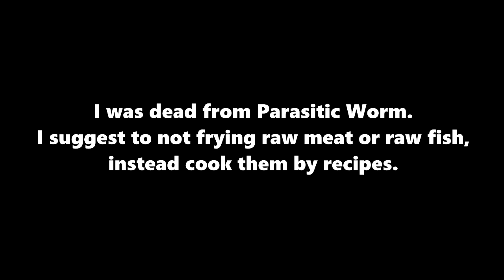Day R Survival (Online Mode) Part 35 - The Reborn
There are some modes, but in this video, i play online mode. So if you meet me, don't hesitate to say hi, cheers!.

Hi guys, i hope you enjoy my new video display.

**I am very appreciating all works for music composers who made this songs free to use in my videos**